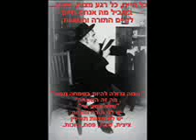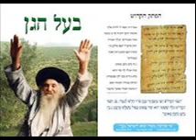סיפורי מעשיות יג יום שישי ניגון תחי' מעשה א